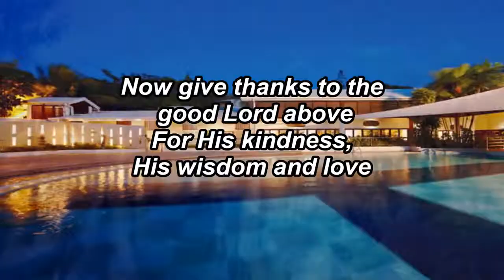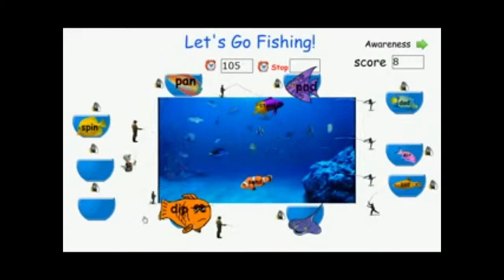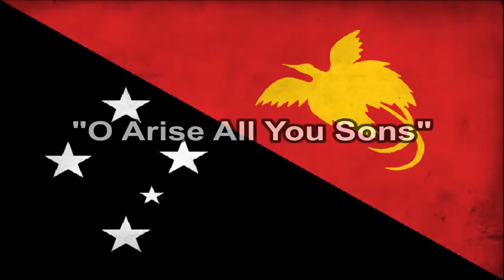Thu Apr 30 2015 08:00:33